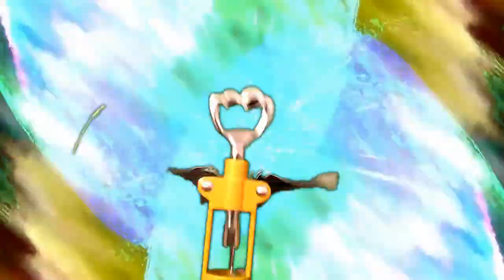Excited Corkscrew Dancing Crazy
Corky the corkscrew is at it again!